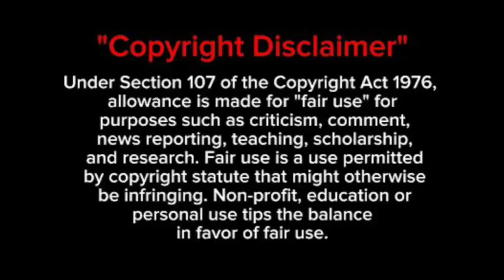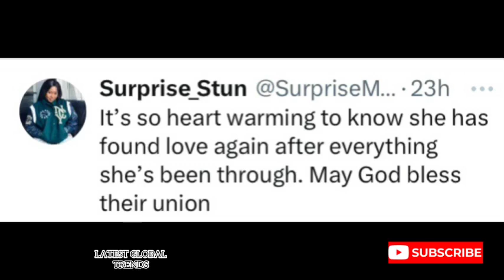Hamba Juba hit Singer Cici’s wealthy husband finally revealed